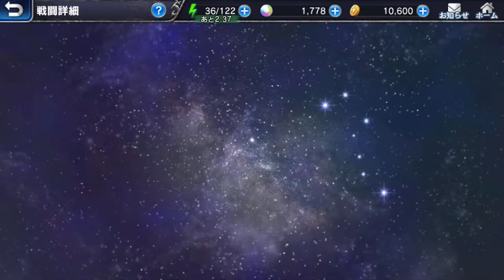真北斗無双アプリ 無課金無双 第１５章 牙一族壊滅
久々の更新です(°▽°)

⬇️サブチャンネル停止時の避難所【タケヤン ・ザ・エスケイプ】⬇️※配信休止中